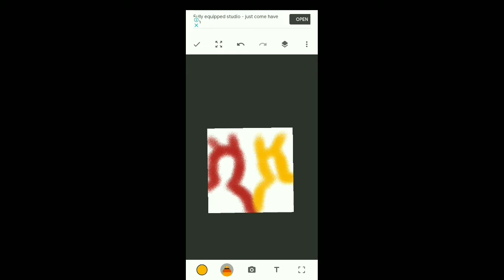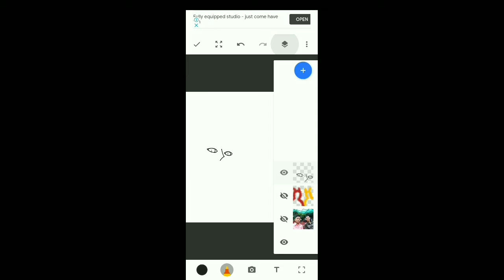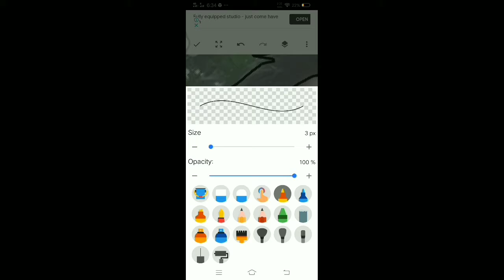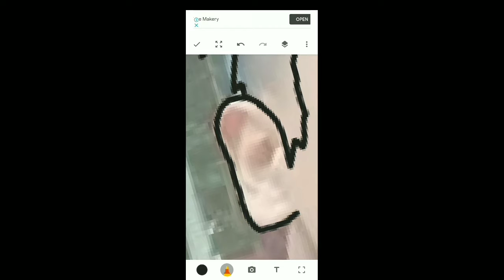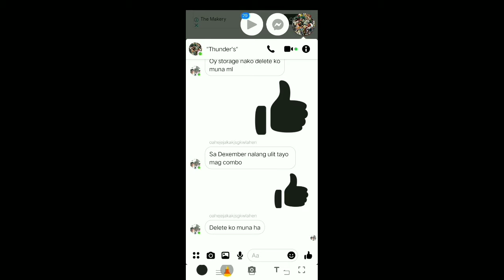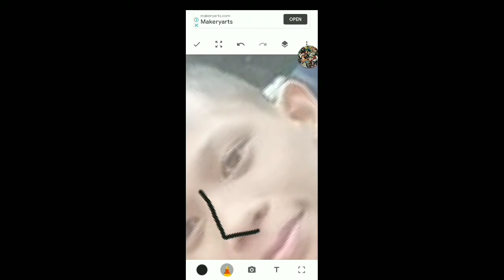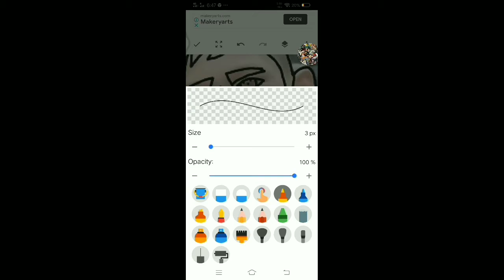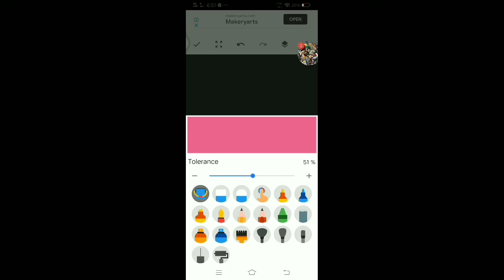AID Game | Animating me and brent photo hahahahhaha